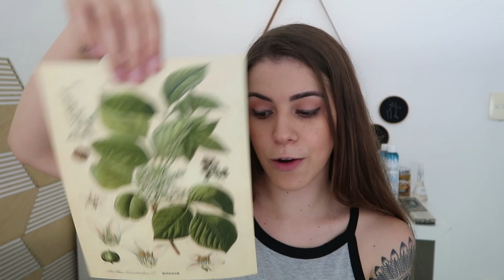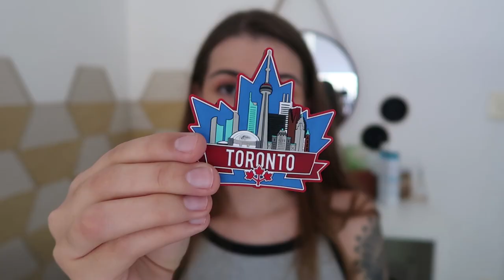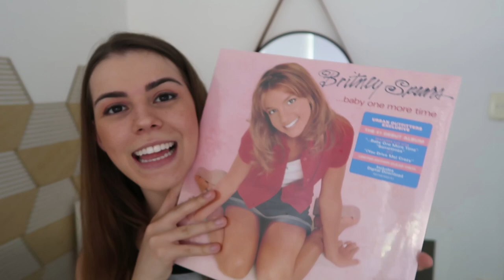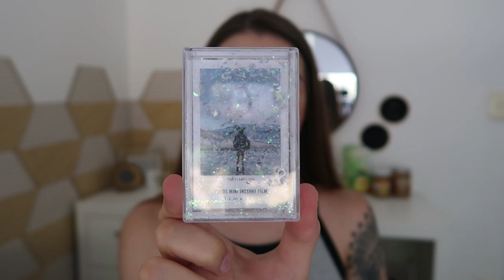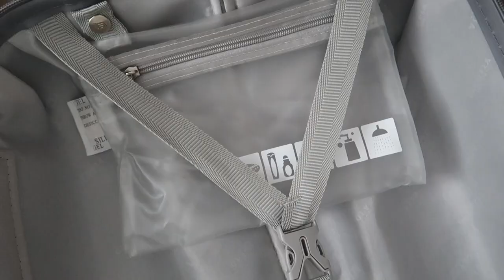COMPRAS NOS ESTADOS UNIDOS | Mi Alves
Um vídeo mostrando as minhas compras SUPER aleatórias! Hahaha eu não sabia se deveria gravar esse vídeo, mas muitos de vocês me pediram então aqui estou.. tem desde tênis, poster, até pasta de amendoim e uma mala bem fodona!